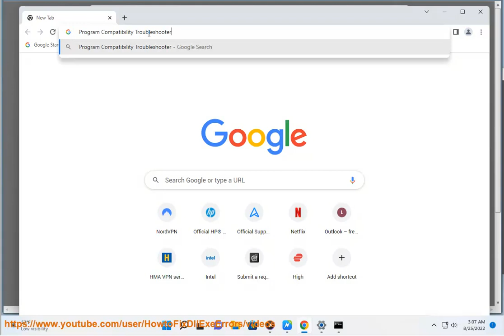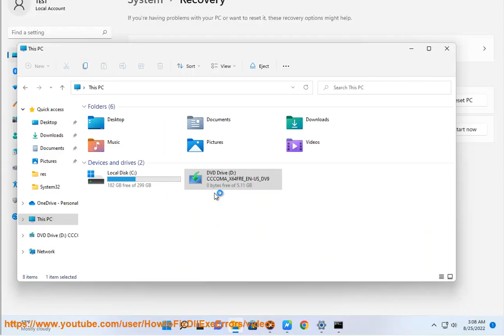Fix Sxstrace.exe Runtime Error on Windows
Here's how to Fix Sxstrace.exe Runtime Error on Windows.